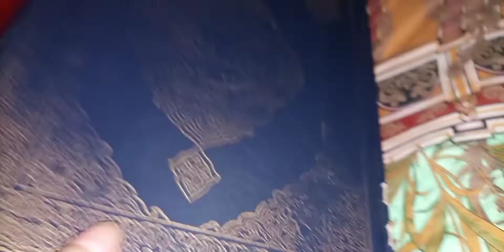Nanu ka intkal ho gaya😭Saudi mein😢Hum Sab nhi the Yaha😔